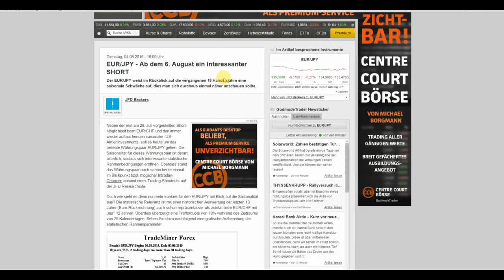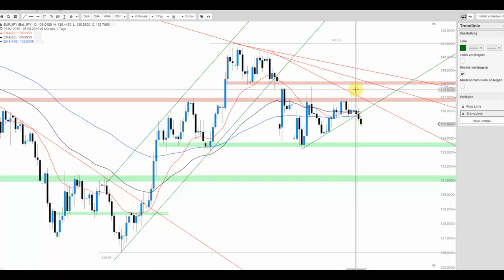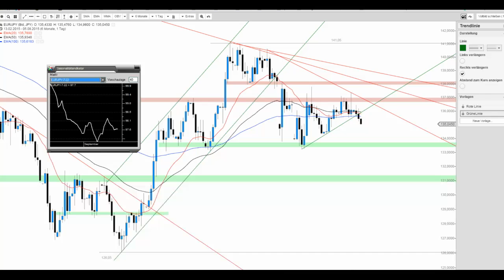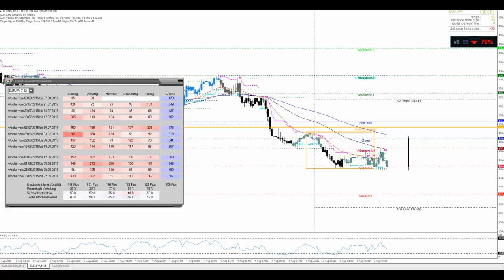JFD Devisenradar: EUR/JPY für heute die letzte Long-Chance?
Ab dem morgigen Tag schaut es rein saisonal bitterlich für den EUR/JPY aus. Somit heute die letzte Long-Chance?